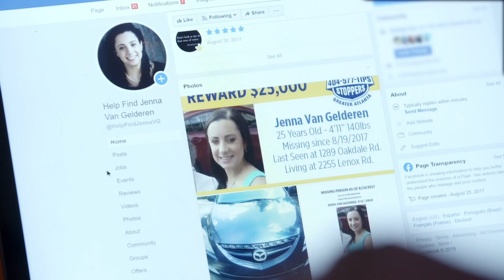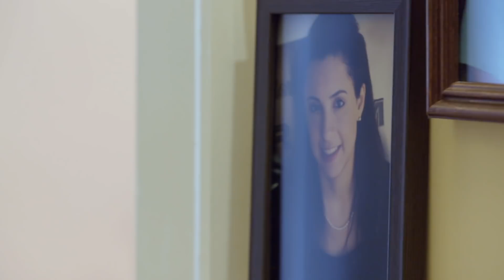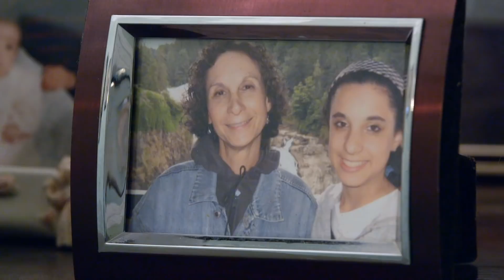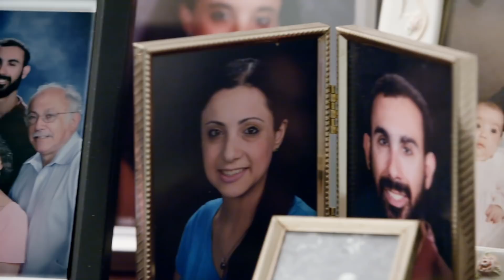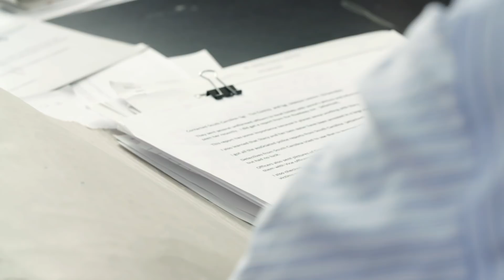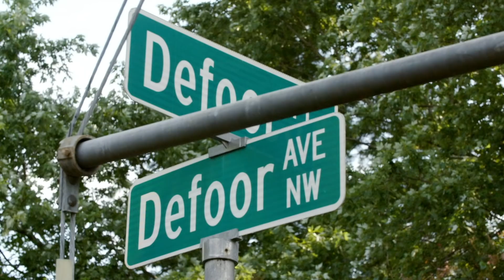Searching For Jenna Van Gelderen (True Crime Documentary)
Searching For Jenna Van Gelderen (True Crime Documentary) | Real Stories Series

August 2017 in an attractive Atlanta suburb. 25-year-old Jenna Van Gelderen is house-sitting for her parents when she vanishes. Does an antique tapestry that went missing from the house at the same time hold the key to the case? Did Jenna’s autism play a role in her disappearance? Jenna had a second cellphone that her family didn’t know about; what clues does that reveal? With a $50,000 reward not yet yielding answers, Stephanie Bauer visits Atlanta to look into Jenna’s story.

'Searching For' is a new multi-platform series for Oxygen which aims to shed new light on cases where women have simply vanished. You can find all the information on the series, and discuss the cases at:

Searching For is a Little Dot Studios production for Oxygen

Series Producer / Director: Jamie Seal
Editor: Tanya Trochoulias
Producer: Rachel Forbes
Line Producer: Annie Hughes
Researcher: Ian McCourt
Executive Producers: Paul Woolf, Dan Jones, Adam Gee, Alex Hryniewicz
Additional Research: Julie Køie, Taylor Arion
Sr. Counsel, Business & Legal Affairs: Justin Reid
Production Accountants: Kirsty Joyce, Brian Nelson
Production Counsel: Lauren Gulan
Legal Counsel : Anthony Doherty
Additional Editing: Bill Hancock
Post-production Coordinator: Sam Lucas
DIT/Camera Assistant: Brittany Jeffery
Special Thanks: Martin Bright